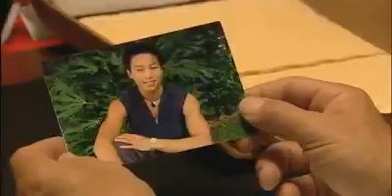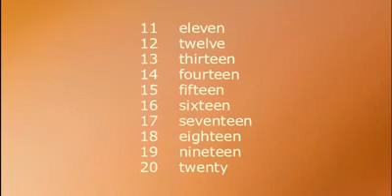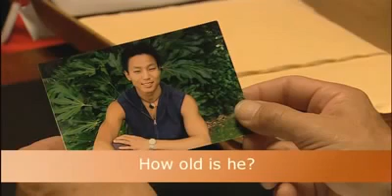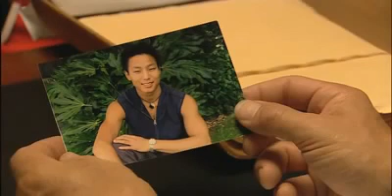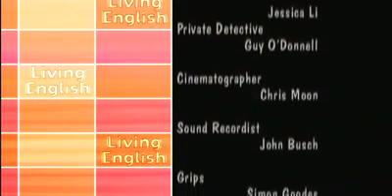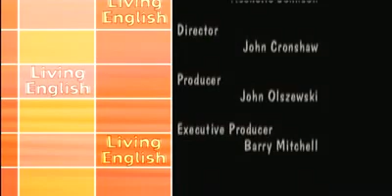Living English - Episode 05 - Are you married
00:14 - Greetings
00:41 - Episode of 'Sisters and Brothers'
02:29 - Narration
02:38 - Country and nationality (I come from...)
04:32 - Asking about age
05:02 - Numbers
05:54 - How old are you?
07:20 - What's his name? What does he do?
07:54 - How tall is he? Does he speak English?
08:20 - Questions to Anne. Are you married?
09:41 - Michelle: How tall is he? What is his height?
10:35 - How much does he weigh? What is his weight?
10:59 - "Are', 'is', 'do', 'does' in questions
11:57 - Questions about Michelle
12:27 - Answer the questions